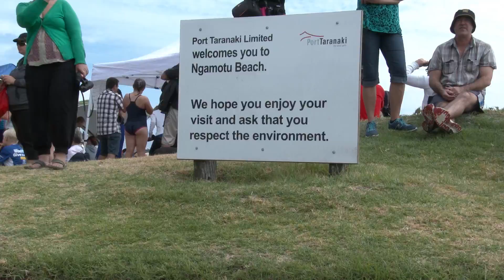Weet-Bix TRYathlon New Plymouth 2014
The Weet-Bix Kids TRYathlon is the biggest kids triathlon in the world and getting bigger, over 35,000 kids in Australia and New Zealand will take part this year. Share the fun and excitement.